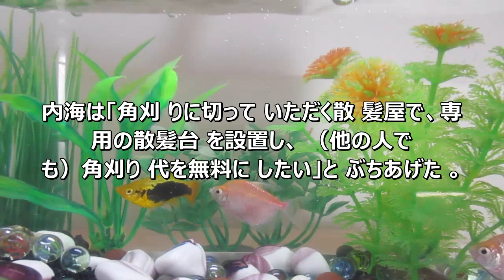ミルクボーイ、今年テレビ初漫才で令和初のＭ―１王者に「ウソでしょ。夢、夢、夢…」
1.ミルクボーイ、今年テレビ初漫才で令和初のＭ―１王者に「ウソでしょ。夢、夢、夢…」
2.コーンフレーク販売の「ケロッグ」、Ｍ―１王者・ミルクボーイを祝福「腹筋崩壊レベルでわらった」
3.Ｅ―ｇｉｒｌｓ、２０２０年末で解散…それぞれの進路は
4.橋口弘次郎さん、小島太さん＆東西本紙予想記者らが予想馬券をプレゼント…２８日・ホープフルＳ
5.福留、外野争い大歓迎「勝ち取ればいい」ボーア＆サンズら球団史上最多助っ人８人